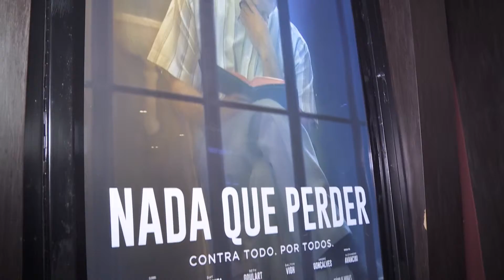Los secretarios de culto de Merlo y de Marcos Paz estuvieron en el Avant Premiere